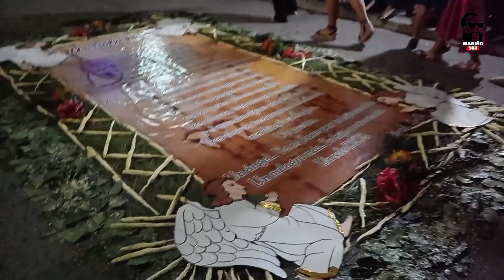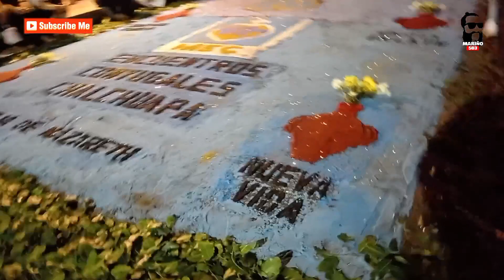Santo Entierro Chalchuapa 2024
Tradicional procesión del santo Entierro en un viernes santo 2024 donde pudimos ver una afluencia de visitante, y de población de Chalchuapa